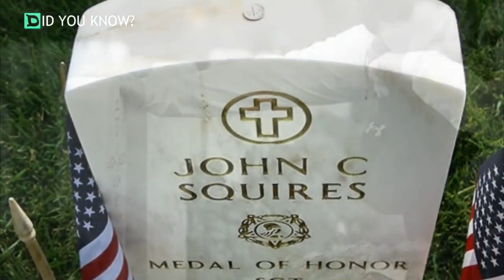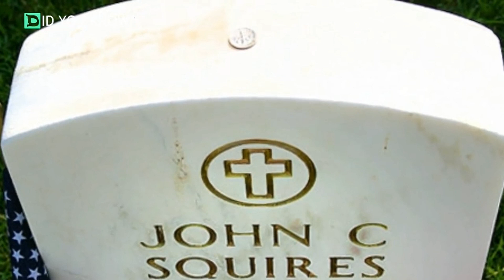If You Ever See A Quarter Resting On Top Of A Grave Stone, Don’t Touch It !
Have you ever seen coins on a tombstone? Dave Malenfant works at Holly, Michigan’s National Military Cemetery. He has seen countless families mourn and grieve at the passing of a loved one. Many visitors to the cemetery leave American coins on the headstones of the deceased.